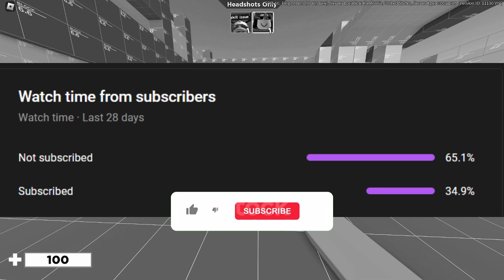Roblox arsenal but my friend hunts me